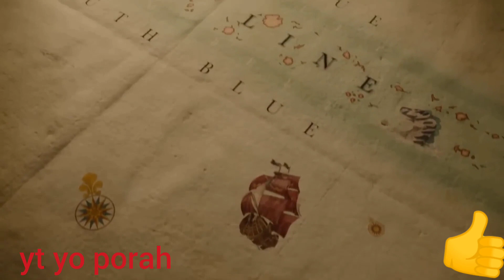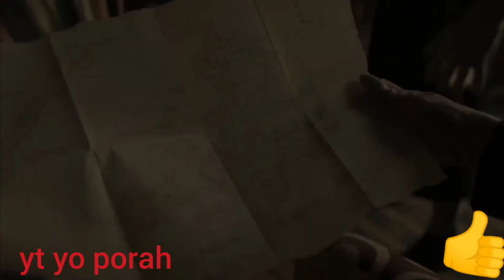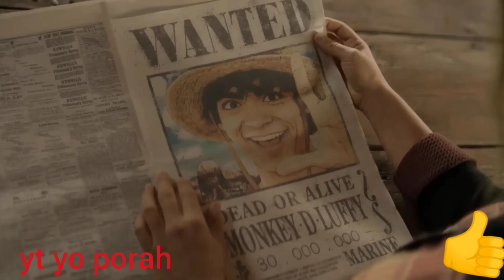One Piece Live Action Season 1, alur cerita one piece bajak laut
Dengan topi jerami dan kru eksentrik, bajak laut muda, Monkey D. Luffy, menempuh pelayaran epik untuk mencari harta karun dalam adaptasi live-action manga populer ini.

Genre
Acara TV Laga & Petualangan,Acara TV Amerika,Acara TV Fantasi,Acara TV Adaptasi Manga

Pemeran
Iñaki Godoy
Emily Rudd
Mackenyu
Jacob Romero Gibson
Taz Skylar
Vincent Regan
Jeff Ward
Morgan Davies